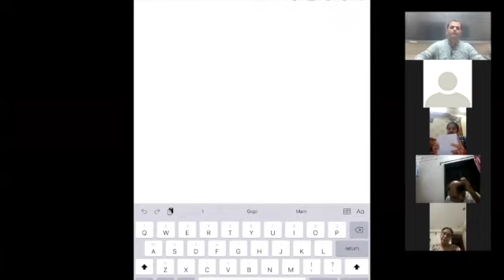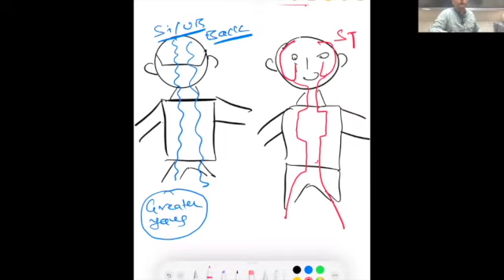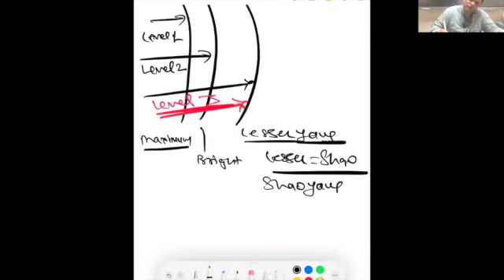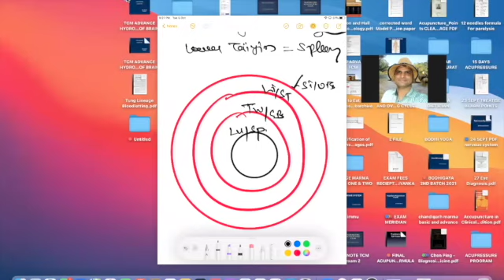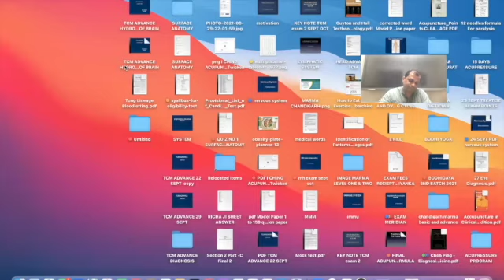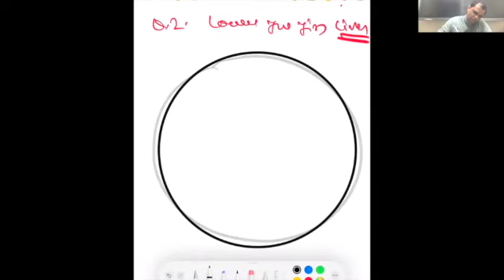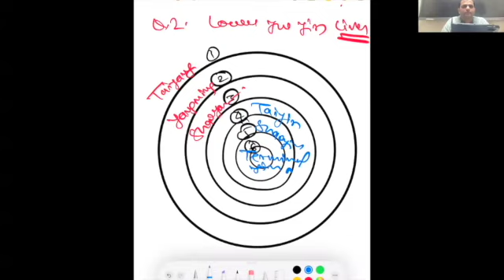5 oct Six Devision Pair,Eligibility examTest,Preparation|Maharashtra Acupuncture Council Syllabus,